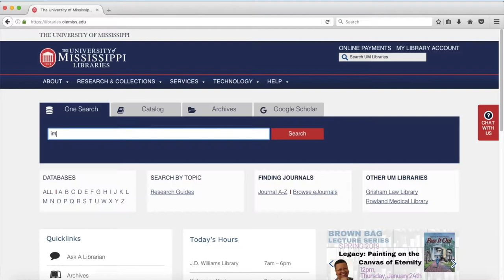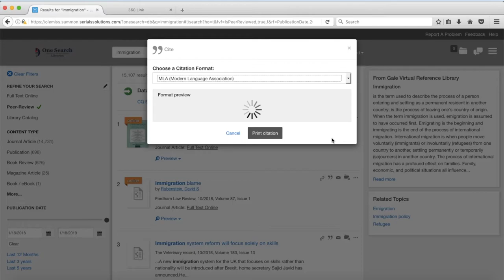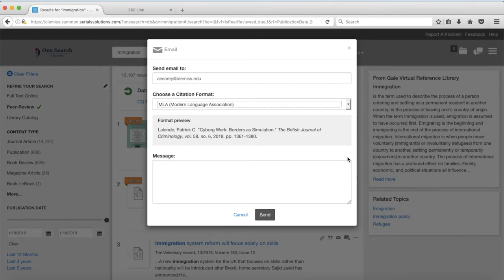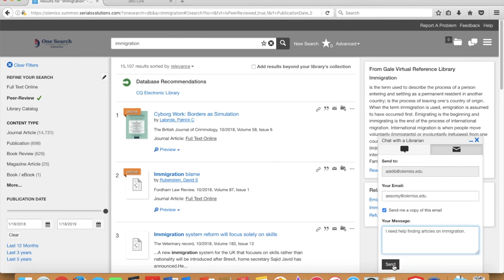One Search: Basic Search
This tutorial gives a basic overview of the University of Mississippi Libraries' OneSearch.